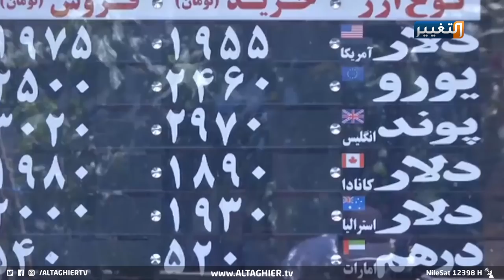خبز إيران يفجر بركان الغضب في شوارعها | تقرير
إلى إيران حيث ارتفعت حدةُ الاحتاجات الشعبية مؤخرا بعد اتخاذِ السلطاتِ الإيرانية سلسلةَ إجراءاتٍ رفعت من خلالها أسعارَ المنتجات الغذائية وتحديدا مادةَ الطحين، الأمرُ الذي أدى لخروج إيرانيين في تظاهراتٍ غاضبة نجم عنها سقوطُ قتـ.ـيلٍ في الأقل بعد مواجهاتٍ مع رجال الشرطة.

موقع قناة التغيير الفضائية الالكتروني